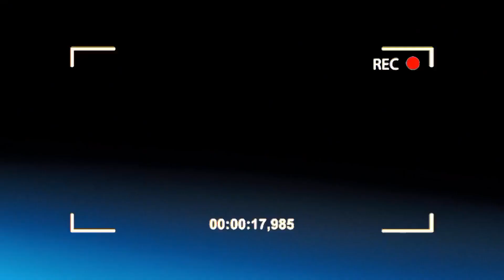روتين قوي وتشجيعي اكبر تحدي للوقت والكسل 💪 من الصبح الي الليل نجوي سالم Nagwa sailm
روتين قوي وتشجيعي ونعمل سمك وكمان خبيز العيش  وكمان كنست  ورشيت

نجوي سالم

nagwa sailm